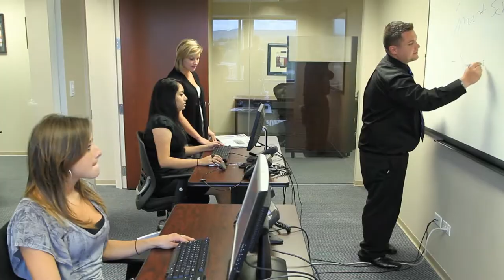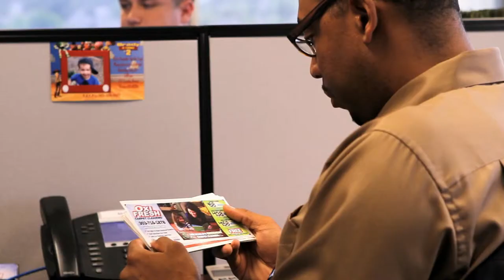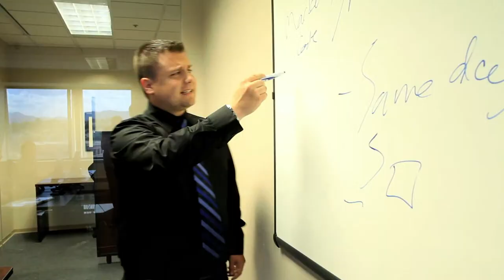Denver, CO Home of Oxi Fresh Carpet Cleaning | Become A Franchisee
- To understand the history of Oxi Fresh we must go back to where it all started, Denver Colorado.
Jonathan Barnett gives a closer look at the Oxi Fresh Home Office in Denver, CO. Get to know Jonathan Barnett and the team that helped make Oxi Fresh Carpet Cleaning the success it is today.

Become a Franchisee With Oxi Fresh
Are you ready to be your own boss? Have you heard about franchises and are looking to invest in one? Oxi Fresh might be the opportunity you've been looking for.
Oxi Fresh is an innovative carpet cleaning franchise. We've pioneered new eco-friendly cleaning solutions and revolutionary equipment. Unlike traditional carpet cleaners, our process doesn't require truck-mounted machines, hoses running through the house, harsh chemicals, or carpets left drenched for 12-24 hours. Our multi-step cleaning method is portable, cleans deep, and dries fast. See what customers have to say about us by reading our tens of thousands of 5-star reviews
When you join Oxi Fresh as a franchisee, you'll have a system of support built-in. We want our franchisees to be able to focus on growing their business, not get mired down in the day-to-day functions.
To help our franchisees, we've built a central Scheduling Center that manages all calls and making appointments. We also provide automated marketing reports so you can track how the business is doing, as well as automated postcards and emails to reach out to new customers. We even provide continuous online training courses for our technicians so your employees will always know the latest and newest best practices to follow.
Beyond that, our franchisees also have the Home Office to turn to for help. They'll be there to offer their assistance and expertise whenever you have any questions or concerns. Whether you have questions about marketing, pricing, or scheduling, they’ll be able to address it all.
Learn more about our award-winning business by visiting us